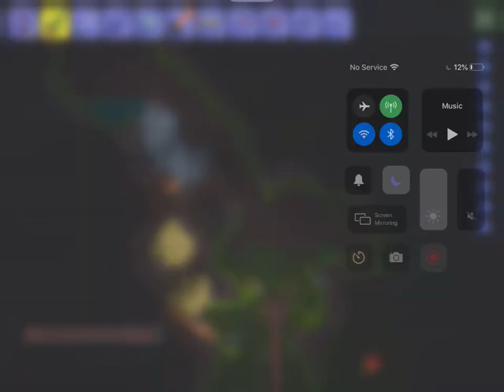planterra fail #2 + terrablade gameplay /w albertron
Without albertron I would not have the terrablade